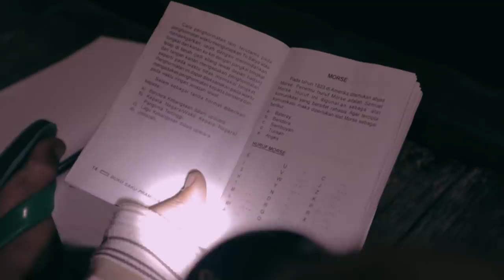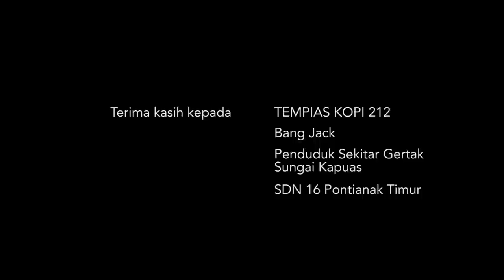SANDI - Short Film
Habibi menemukan teman baru di seberang sungai Kapuas, luas sungai yang membentang tak menjadi halangan bagi mereka untuk berkomunikasi. Berberkal ilmu pramuka, Sandi semapur pun jadi media bertukar pikiran. Karena komunikasi punya banyak cara.